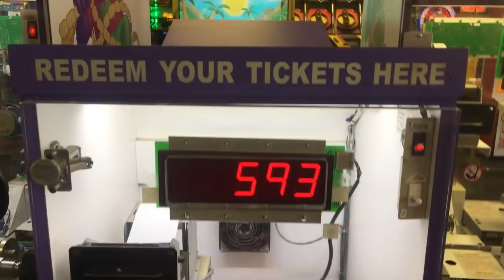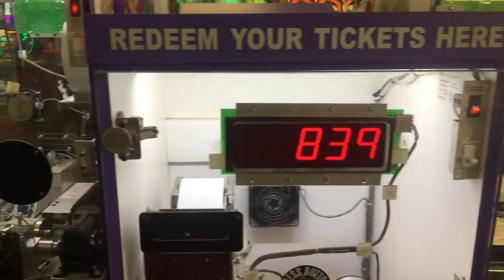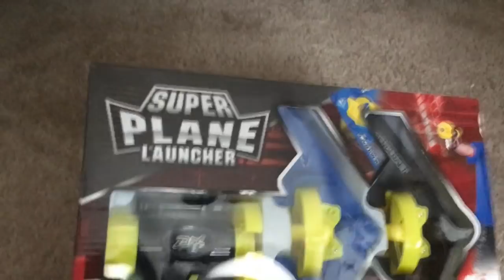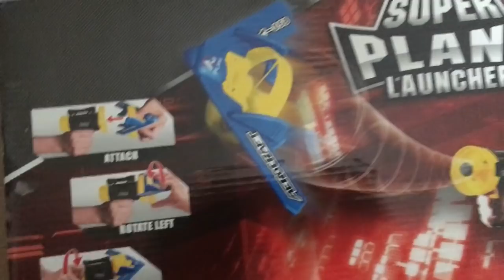Chuck E Cheese Family Fun indoor Kids play! Part 2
Go with Caden on his next adventure to Chuck E Cheese Family Fun indoor kids play! Caden had a fun time playing arcade games, eating pizza, and dancing with Chuck!